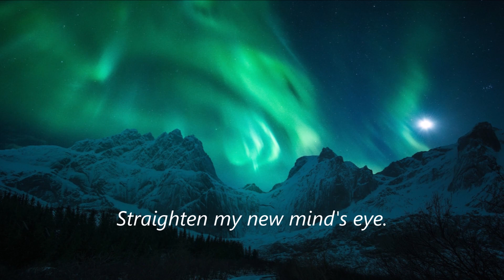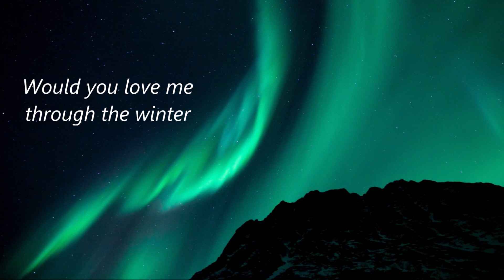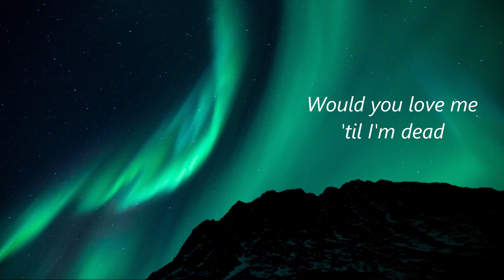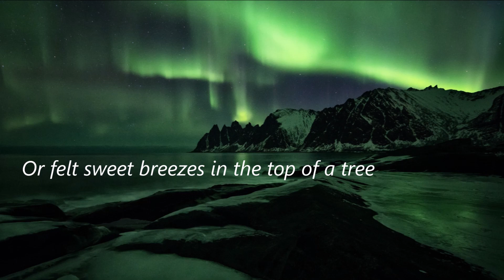Northern Sky by Nick Drake (Lyric Video)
"Northern Sky" is my favorite song of the singer/songwriter Nicholas Rodney Drake. Aside from the album "Bryter Layter" it was also featured in the movie Serendipity. It was indeed a very magical song. From the lyrics to the melody and instrumentals, everything was serene. All you have to do is to listen and enjoy every part of it.

Title: Northern Sky
Artist/Composer: Nick Drake
Album:  Bryter Layter
Year: January 1, 1970